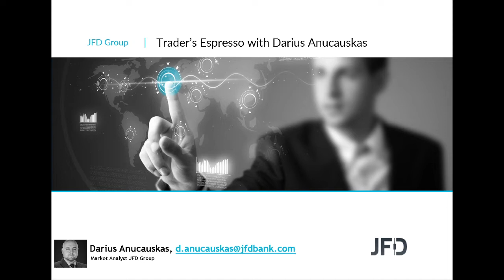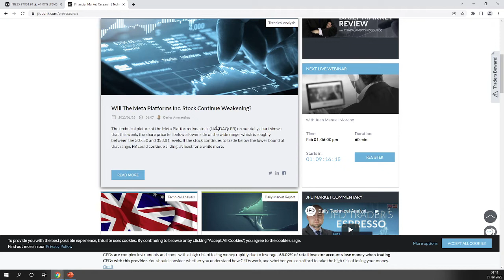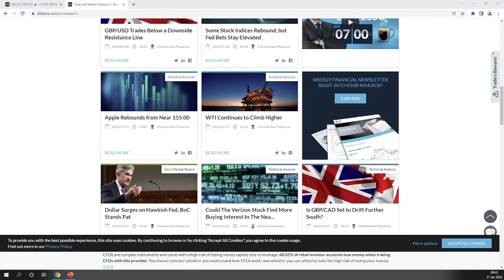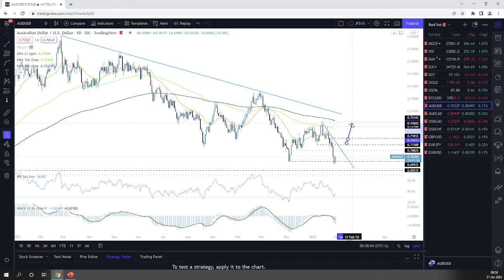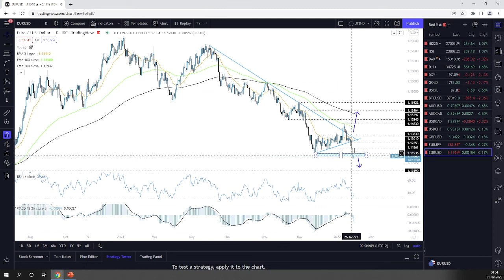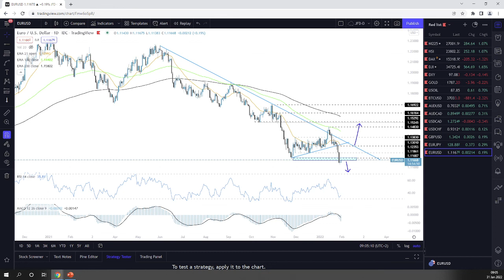Daily Technical Analysis - JFD Trader's Espresso – 31/01/2022 - Indices, Commodities, Cryptos and FX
Technicalanalysis of Nikkei225, HangSeng, DAX, DJIA, DXY, Gold, WTI, BTCUSD, AUDUSD, AUDCAD, USDCAD, USDCHF, GBPUSD, EURJPY, EURUSD with Darius Anucauskas.